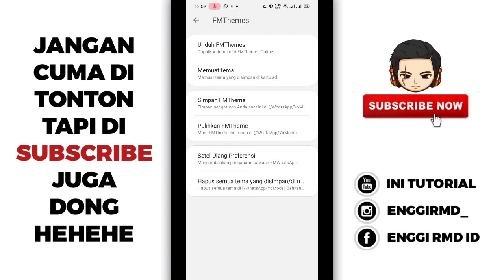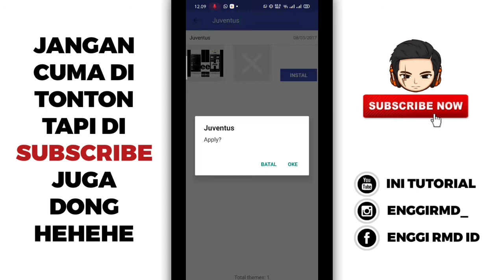Cara Merubah Tema WhatsApp Menjadi Tema Juventus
Baik teman-teman pada kesempatan kali ini saya akan memberikan tutorial singkat tentang Android lagi dan jadi tutorialnya yaitu bagaimana cara merubah tampilan tema WhatsApp Android menjadi tema Juventus, nah jadi buat teman-teman yang penasaran langsung aja tonton video nya cekidot...